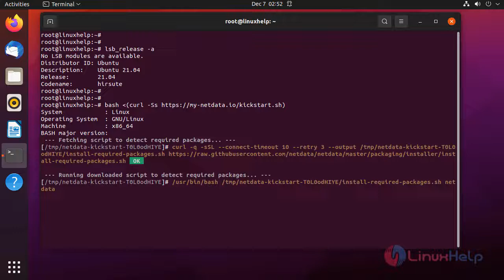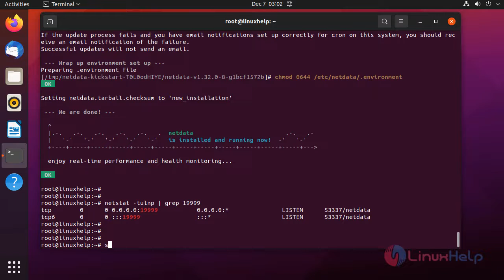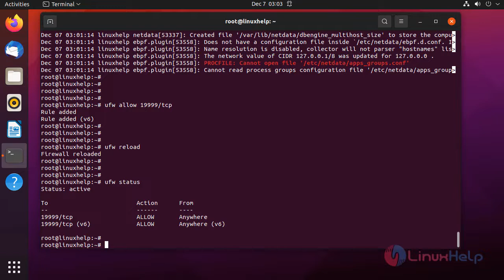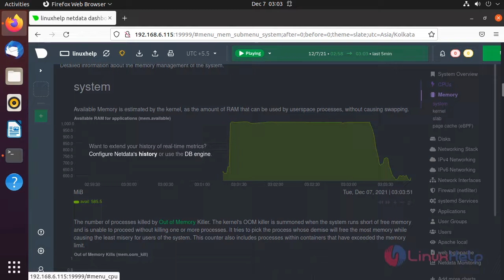How to install Netdata Monitoring Tool on Ubuntu 21.04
NetData is a free and open-source monitoring tool that monitors various services and system performance in real-time, including CPU usage, disk activity, bandwidth usage, and more. The web-based interface allows users to easily monitor all aspects on one page.